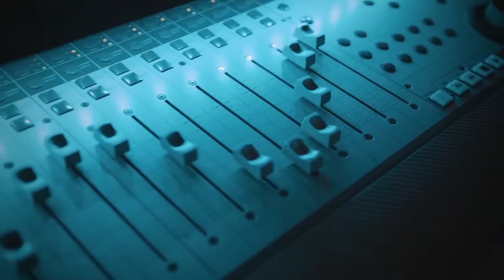Feeling - NIC (feat. Hayati) [NCS Release]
© Nocopyright Music it's free background music.